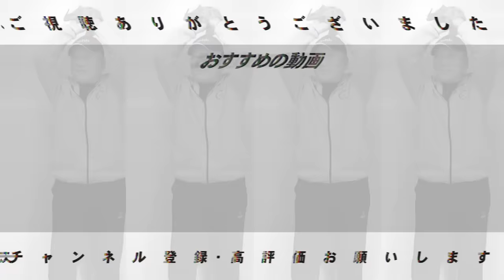【速報】横浜DeNAの筒香嘉智が1674日ぶりいきなり衝撃の逆転３ラン！速報でお伝えします！